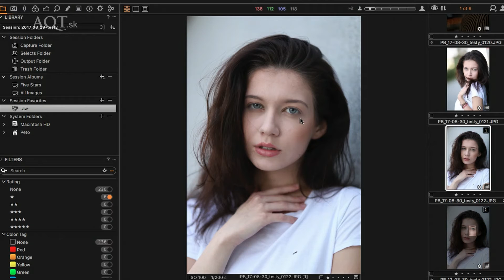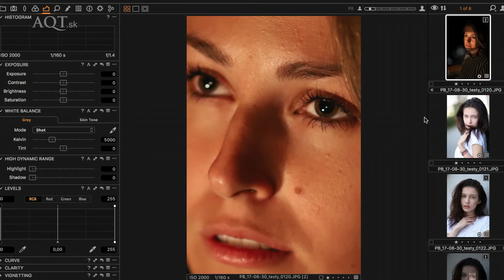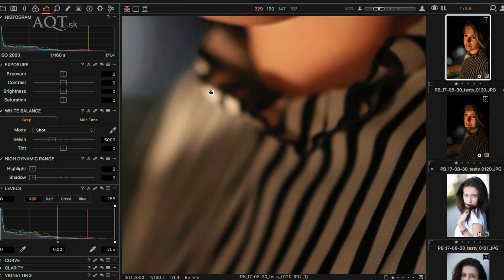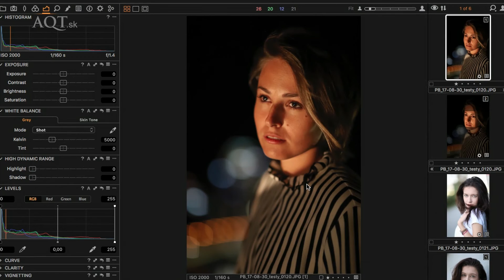Recenzia objektívu Canon EF 85 f/1.4 L IS USM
Čakali sme veľmi dlho, ale stálo to za to! Canon uviedol na trh nový objektív EF 85 f/1.4 L IS USM. Prekvapil nás svojou kresbou, kontrastom aj farbami, no jedna vec nás predsa len zaskočila. Viac sa dozviete od nášho testera Petra v nasledujúcom videu.